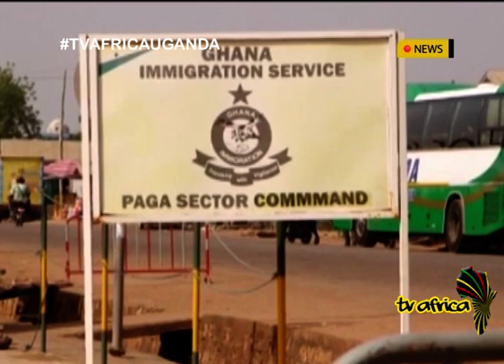ENEMIES OF DEVELOPMENT: Ghana Authorities brace up as Sahel war spills into Gulf of Guinea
Togo, Benin and Ivory Coast have already been struck by gunmen from across their northern borders –- most recently in Benin, whose government has reported more 20 armed incursions since 2021.  Togo has suffered at least five attacks in that time, though not all were confirmed by jihadists.